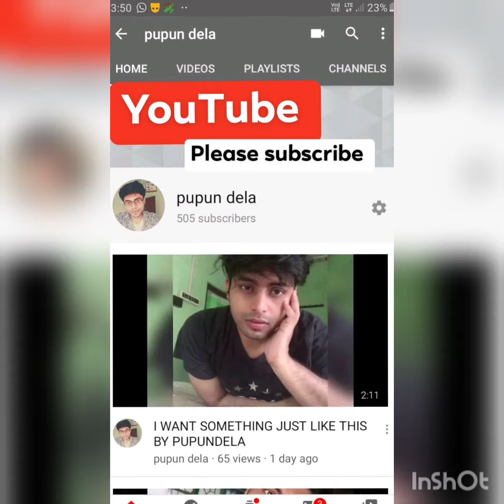DÈSPAĆITO song by pupundela du kolkata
Hey just I again try to sing Spanish song and please listen it and make my song and sound beautiful

Instagram@pupundela check once if possible